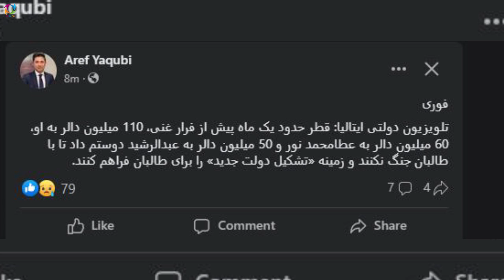عاجل خبر تازه به مردم 34 ولایت افغانستان